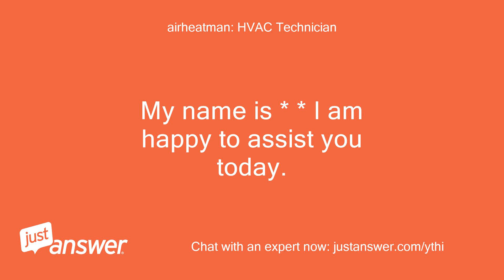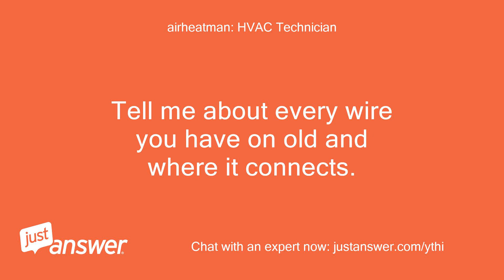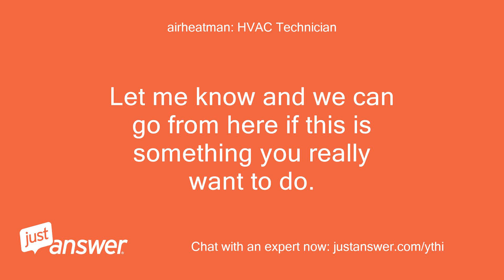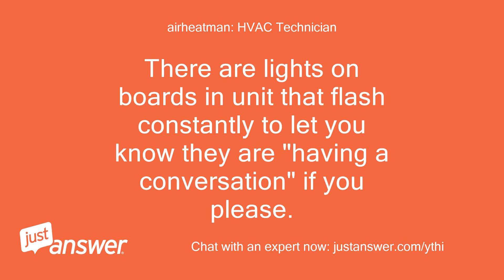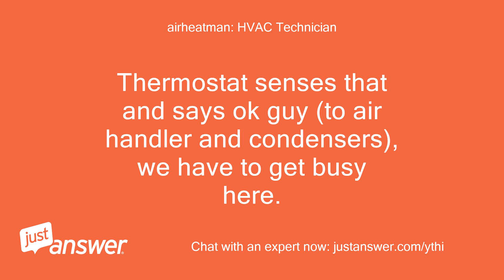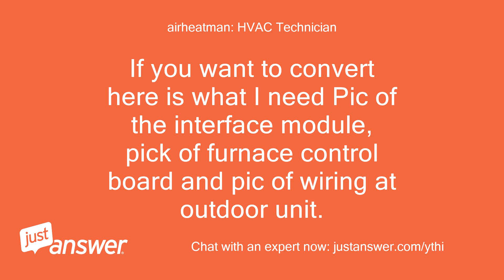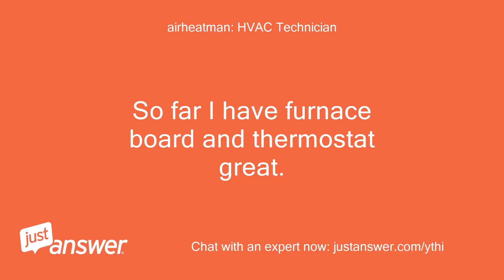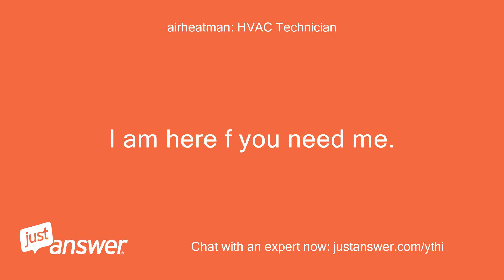How to convert my Carrier thermostat to nest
JustAnswer Customer from San Antonio, TX: How to convert my Carrier thermostat to nest
airheatman: HVAC Technician: My name is * * I am happy to assist you today.
airheatman: HVAC Technician: Please read my entire reply before responding!
airheatman: HVAC Technician: Please provide as much information as possible about the situation to help me provide as accurate an answer as possible.
airheatman: HVAC Technician: Along the way you will receive an offer for a live phone call for an additional fee.
airheatman: HVAC Technician: We have some excellent experts who work by phone and if available one may be able to work with you by phone  .
airheatman: HVAC Technician: I PERSONALLY AM NOT SET UP FOR ACCEPTING PHONE CALLS!
airheatman: HVAC Technician: The offer is optional and if you choose to work with ANOTHER expert by phone, that is fine.
airheatman: HVAC Technician: I will still continue to help here in chat as long as needed with no time limit.
airheatman: HVAC Technician: Once you accept the offer you will be billed for the additional service of a live phone call and I have no control over billing or making other experts call you.
airheatman: HVAC Technician: So if you do NOT want to be BILLED the additional fee, DO NOT ACCEPT or ASK for a Phone call!
airheatman: HVAC Technician: Tell me about every wire you have on old and where it connects.
airheatman: HVAC Technician: If you have apic would be great.
JustAnswer Customer from San Antonio, TX: Here is a picture of my wiring
JustAnswer Customer from San Antonio, TX: It’s a new Carrier system.
JustAnswer Customer from San Antonio, TX: Less than 2 years old.
JustAnswer Customer from San Antonio, TX: Trying to install the Nest learning thermostat.
JustAnswer Customer from San Antonio, TX: I was told by Nest support we have a low voltage unit and would need an adapter to increase the voltage.
JustAnswer Customer from San Antonio, TX: I tried to call Flame heating and cooling and they didn’t seem to know what I was talking about.
airheatman: HVAC Technician: OK the thermostat you have is called a communicating thermostat with an interface module between it and furnace.
airheatman: HVAC Technician: They are two totally different types of thermostats.
airheatman: HVAC Technician: The current thermostat is what is considered a "communicating" thermostat where there are power wires and data wires only.
airheatman: HVAC Technician: The Nest is a 'Conventional" thermostat where each letter terminal controls a specific thing.(EX:R is 24vpower,G controls fan, W controls heat, Y controls compressor contactor,etc) If you can look inside your equipment (furnace or air handler and outdoor unit) and see if we have these extra R,G,Y,W,C etc terminals then we CAN convert to a conventional thermostat but you will lose some of the efficiency and functions of the communicating system.
airheatman: HVAC Technician: Let me know and we can go from here if this is something you really want to do.
JustAnswer Customer from San Antonio, TX: Can you help me understand the pros and cons?
JustAnswer Customer from San Antonio, TX: I bought the Nest in hopes of being more energy efficient and then save money but I don’t what to do anything that could damage our unit
airheatman: HVAC Technician: The Infinity is a high tech system.
airheatman: HVAC Technician: The “communicating system”(The Infinity)) allows for a more consistant cooling and humidity control as the units actually “talk to each other”.
airheatman: HVAC Technician: I will explain.
airheatman: HVAC Technician: With the conventional thermostat, the thermostat only has capability of telling unit to come on when the temperature rises above the setpoint and then tells it to shut off when setpoint is reached.
airheatman: HVAC Technician: Basically like a light switch controlled by temperature.
airheatman: HVAC Technician: it either turns system on or leaves it off.
airheatman: HVAC Technician: Now I will compare that to the communicating thermostat.
airheatman: HVAC Technician: With the Infinity the thermostat, air handler and outdoor unit are like buddies talking back and forth.
airheatman: HVAC Technician: There are lights on boards in unit that flash constantly to let you know they are "having a conversation" if you please.
airheatman: HVAC Technician: Here is an example: Home is at 80 degrees and 58 per cent humidity.
airheatman: HVAC Technician: You set to 73 and 51%.
airheatman: HVAC Technician: Thermostat senses that and says ok guy (to air handler and condensers), we have to get busy here.
airheatman: HVAC Technician: So fan comes on in high speed mode and the compressor also jumps into second stage high gear to get the job done.